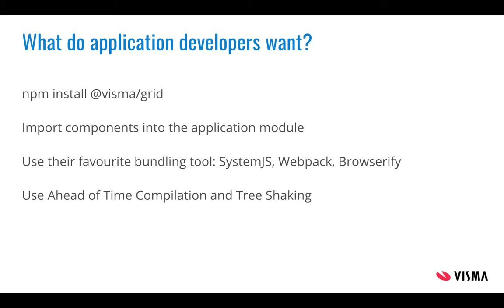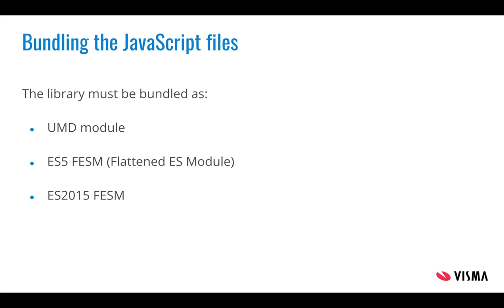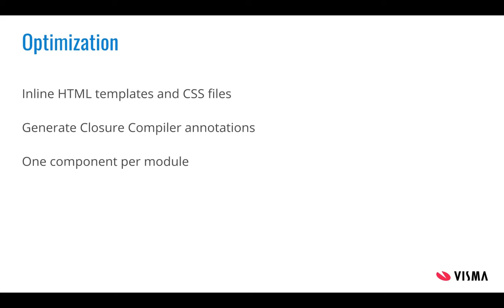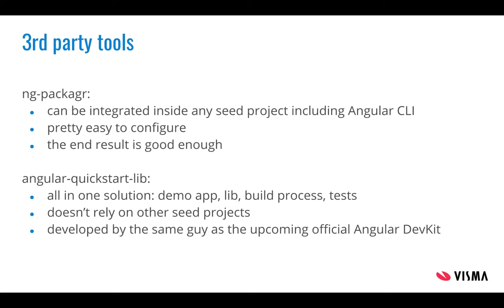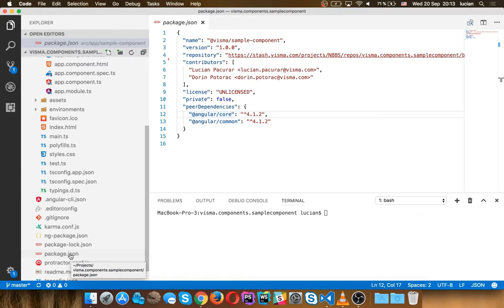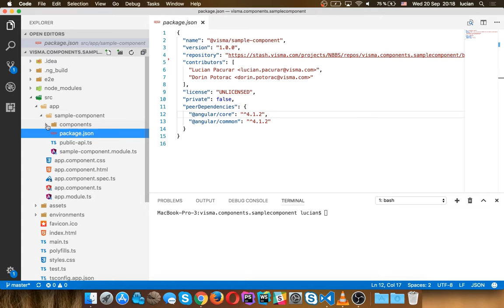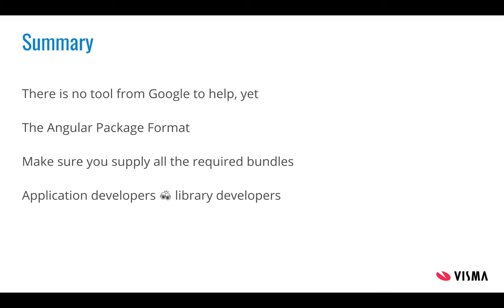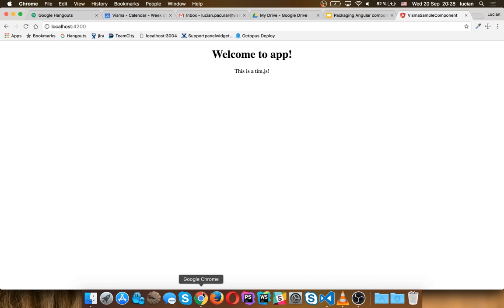tim.js meetup 42: Packaging Angular Components for Distribution [romanian]